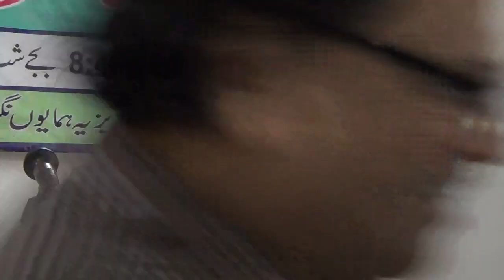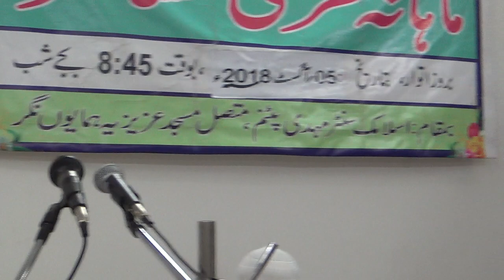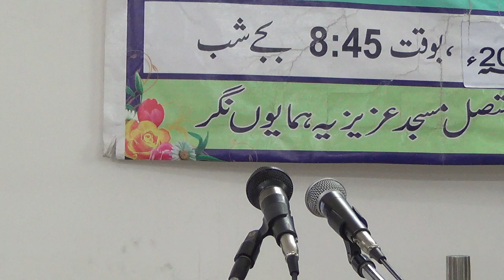5 August 2018 Mushaira -3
Adab e Islami JIH Nampally at Islamic Center Mehdipatnam